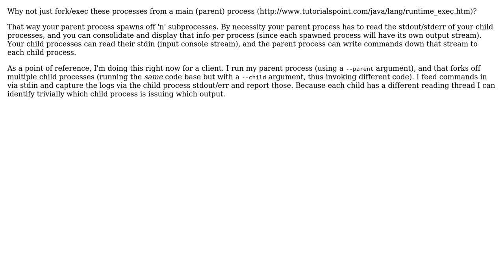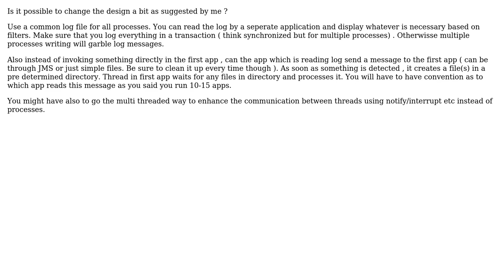Software Engineering: One application's methods invoked by many other applications (2 Solutions!!)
Software Engineering: One application's methods invoked by many other applications

With thanks & praise to God, and with thanks to the many people who have made this project possible! | Content (except music & images) licensed under CC BY-SA | Music | Images & others | With thanks to user Learner_101 user John Steed user Brian Agnew and the Stack Exchange Network Trademarks are property of their respective owners. You are responsible for your own actions.